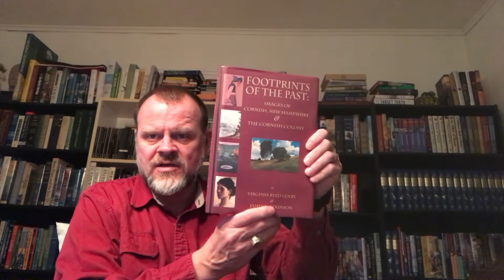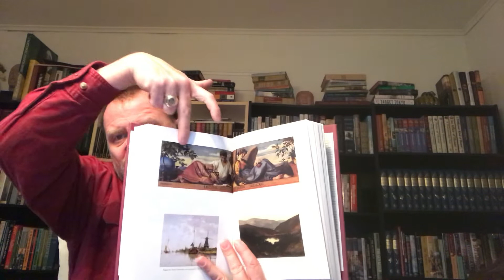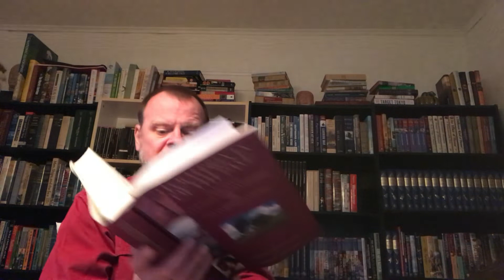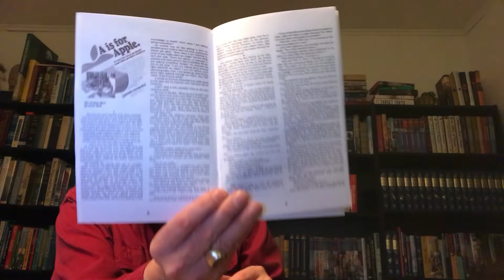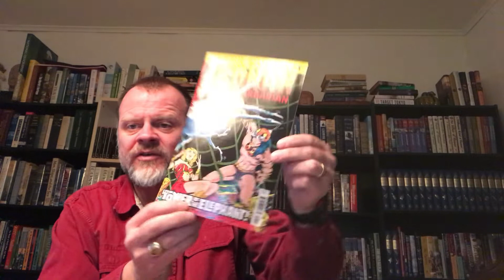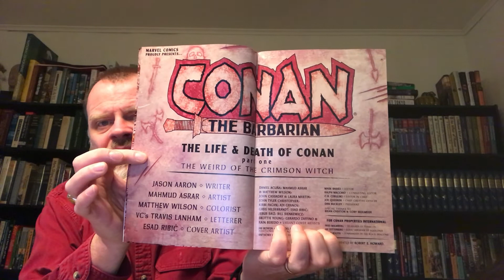Books, Fanzines, and a visit to my LCS